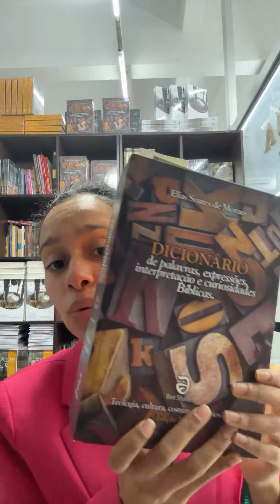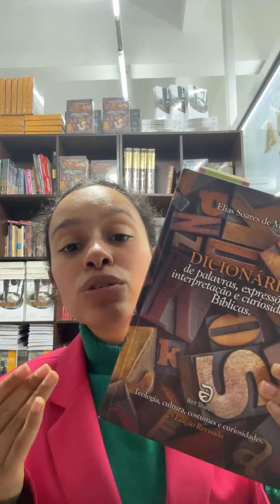A CRIPTONITA DO PECADO É A NOSSA SANTIFICAÇÃO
-ELIAS SOARES OFICIAL

-LIVRARIA DO PASTOR ELIAS